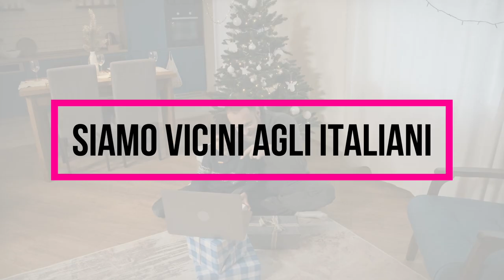Campagna Rai - Dicembre 2020, periodo natalizio